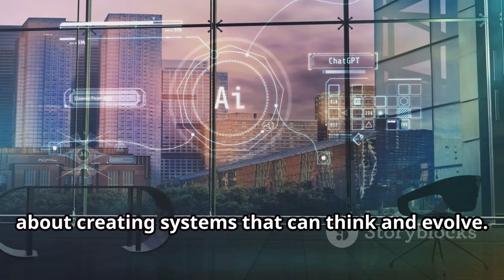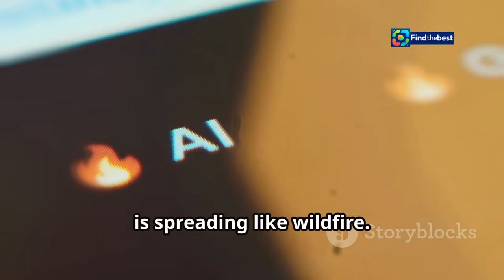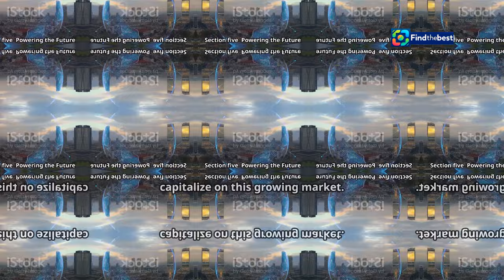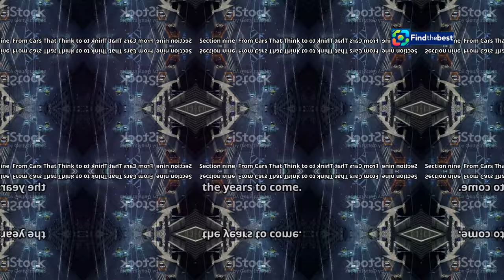"Rene Haas: How AI is Set to Transform Our World Faster Than the Internet"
OUTLINE:
00:00:00 Meet Rene Haas
00:01:39 The Next Big Thing, Bigger Than the Internet?
00:03:10 Happening Now, Happening Fast!
00:03:51 Riding the AI Wave to Success
00:04:30 Arm's Chips in an AI World
00:06:17 All Relying on Arm
00:06:56 A Bump in the Road for Arm?
00:07:33 AI is Changing Everything
00:08:13 The Future is Here
00:08:55 What's Next for AI? The Possibilities are Endless
00:09:37 Embracing the AI Revolution

🌍✨ Join us as we dive into the visionary insights of **Rene Haas**, the CEO of **Arm Holdings**! In this eye-opening video, Haas discusses how **artificial intelligence** is poised to revolutionize our world **much faster** than the internet ever did! 🚀💡

🔍 Discover how AI's dramatic impact is not just a vision of the future but a reality unfolding right before our eyes! With smart cars and advanced chip designs, Arm is leading the charge in the tech revolution. 🚗⚡️

💰 **Highlights include:**
- Insights into Arm's record-breaking **IPO** and its current valuation! 📈💵
- The escalating legal battle over **intellectual property** with Qualcomm! ⚖️
- Predictions on how AI will reshape industries and everyday life! 🌐🛠️